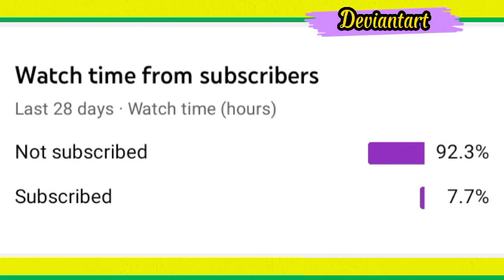Sexy & Glamor Ms. Michael Young - Transition T-Girl - Transformation Male to Female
Ms. Michael Young

Picture Own by - Ms. Michael Young
Source - Instagram Michael Young
Sorurce - Instagram  Ms. Michael Young